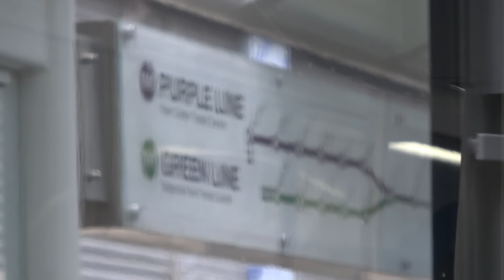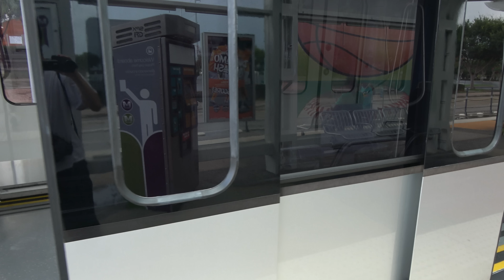Sony 4K Handycam video: Houston METRORail Green Line ride!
Filmed on September 6, 2016: For the past 4 years, I have been waiting to ride the Green Line Metro light rail! FINALLY! I GOT TO RIDE! :D Anyways, enjoy a video taken on my 4K Handycam FDR-AXP55 camcorder.